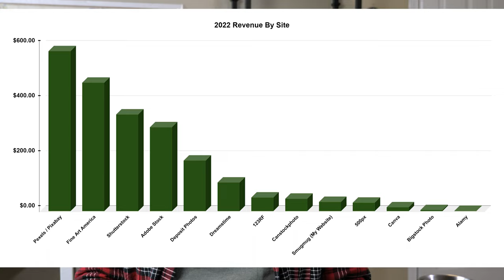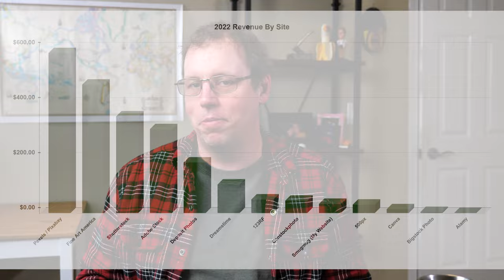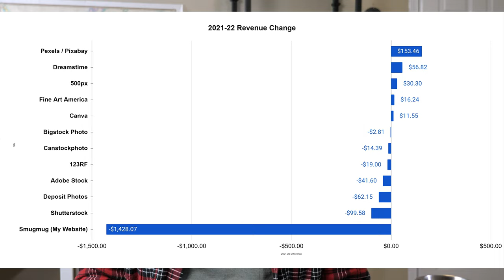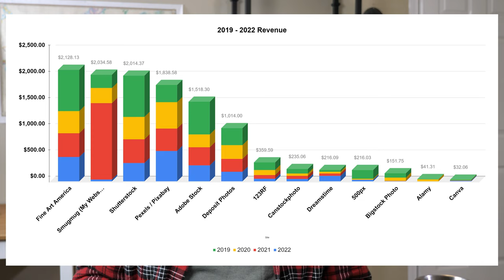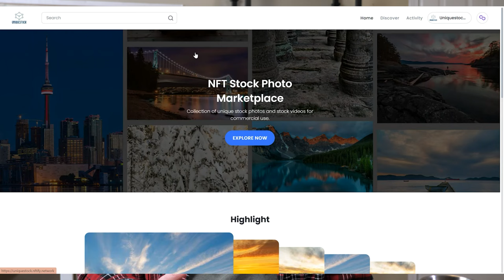Best Websites to Sell Your Photos Online In 2023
In this video I review the best websites to sell your photos online in 2023.  Things have changed a lot in 2022 so I compare my 2022 photo sales revenue with 2021 and previous years to give you an idea of which sites are doing well.

If you want to easily signup upload your photos to many sites try out our

0:00 - Introduction
1:49 - Stock Photography Sales by Site
6:17 - Yearly Revenue Change
7:19 - 4 Years of Photography Sales
9:40 - Photography Sales Plans in 2023